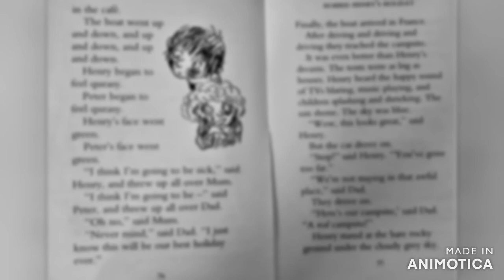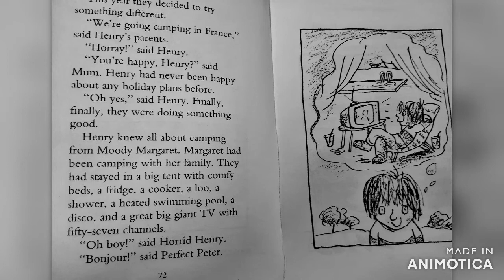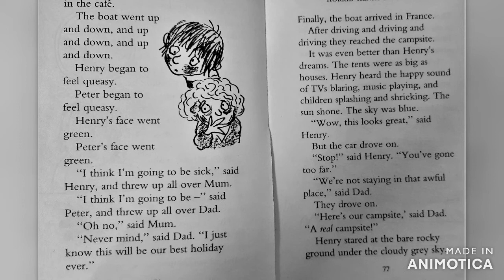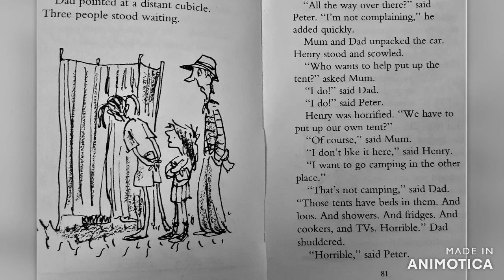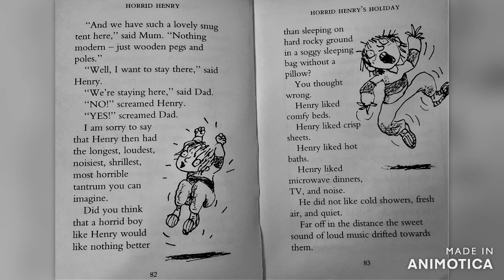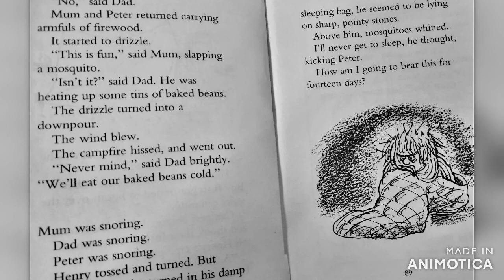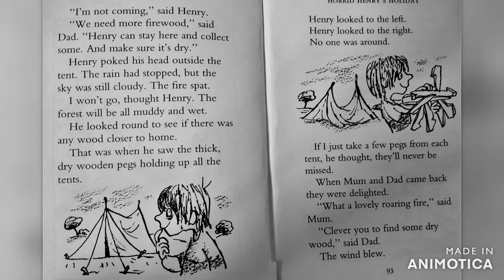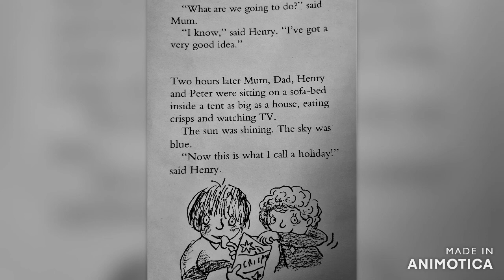'Horrid Henry's Holiday' retold by Storytime with Oam (story)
Sorry for the late upload! In today's video, I read the final story in the 'Horrid Henry' book, which is all about his half-amazing holiday. Have fun listening!